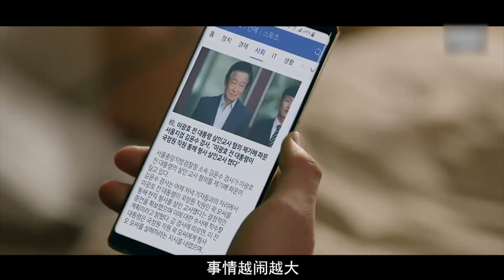这剧把人性被踩在地上蹂躏，值得慢慢品味！《疑问的一胜》大结局